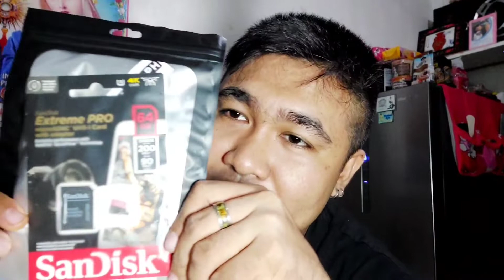Memory.ph Sandisk Extreme pro 64gb Goods na goods